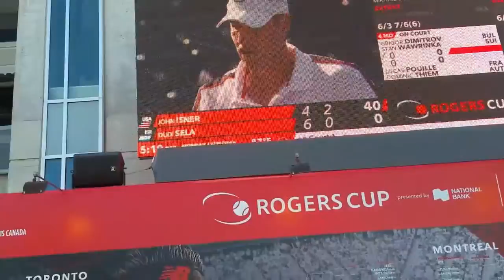Rogers Cup Tennis | VlogsolutelyJen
For those of you who don't know me, I LOVE tennis. I grew up playing the game and have always enjoyed watching it on TV. After scoring a good deal on tickets, I was able to attend a Rogers Cup match for the 5th time (3rd time with Josh) this year.

We were lucky enough to see Canadian Denis Shapovalov play his first Men's Singles match (he recently won the Wimbledon Junior's Championship)! He played a terrific game against 19th ranked Australian Nick Kygrios.